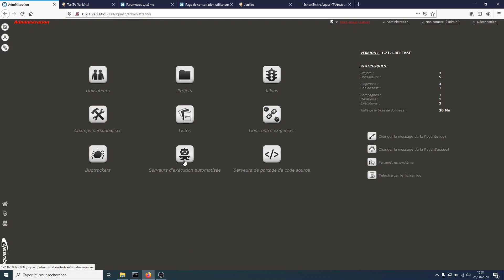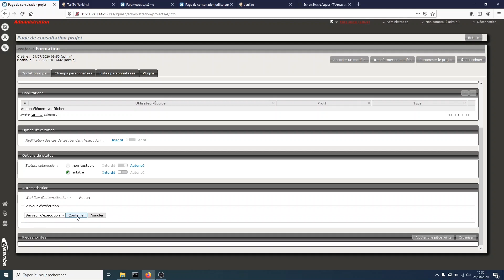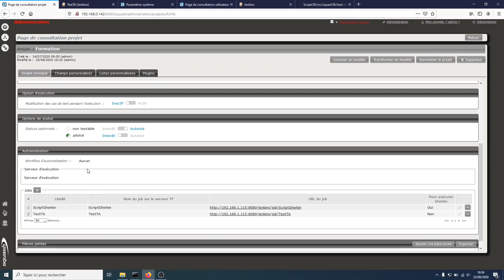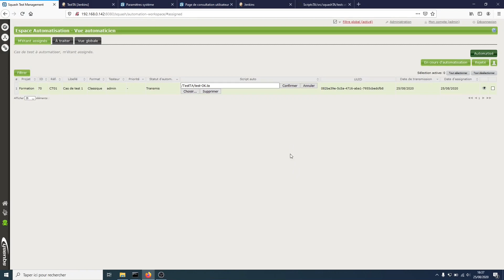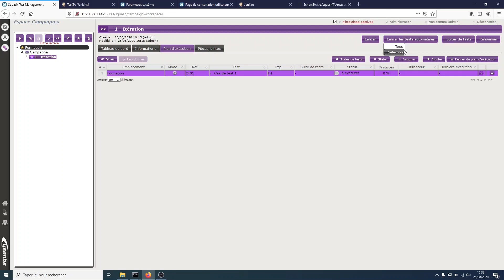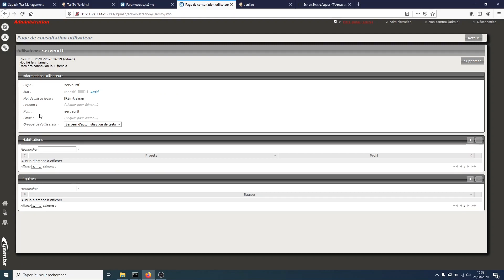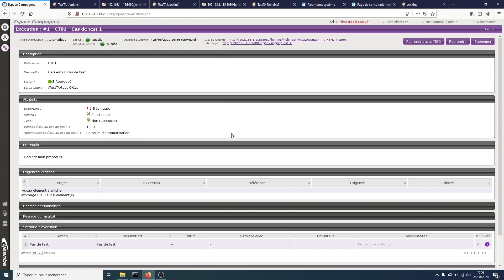Demo Squash #4 - Gestion des serveurs d'exécution automatisée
Comment créer un serveur d'exécution automatisée sur Squash TM ? Comment configurer ce serveur sur un projet Squash ? Comment transmettre un cas de test à automatiser ? Et comment exécuter automatiquement ce cas de test ?

Toutes les réponses sont dans cette vidéo !